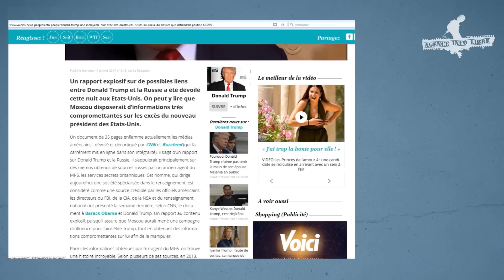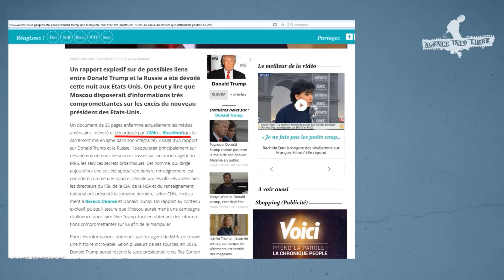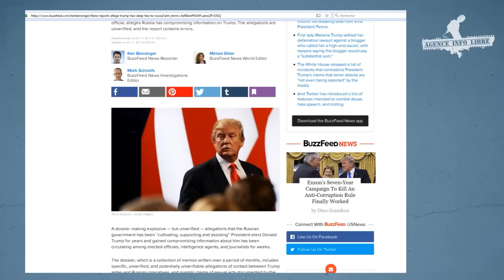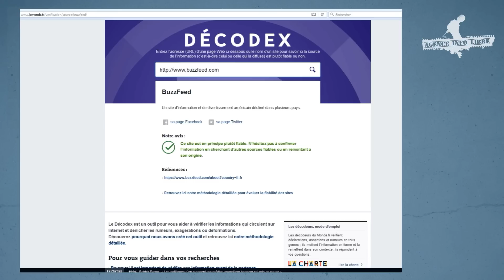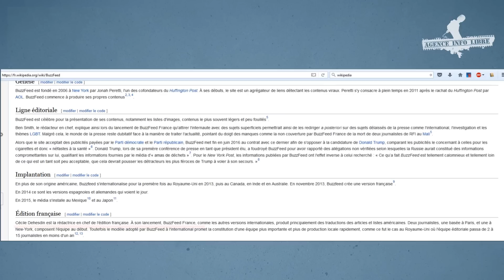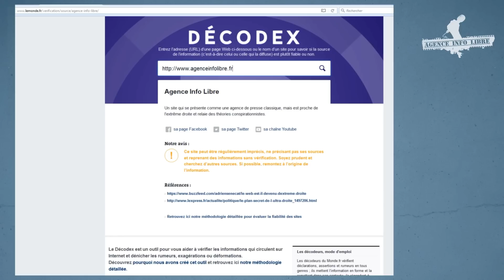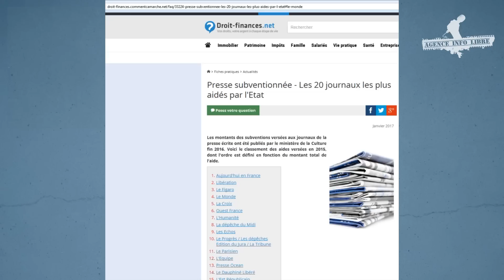Decodex, le moteur de recherche pour les mougeons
Le journal "Le Monde" qui appartient à des privés mais qui reçoit plus de 5 millions d'euros par an de subventions d'état, a mis en place son moteur de recherche de sites internet d'information pompeusement intitulé "Decodex". Cette vidéo démontre que ce moteur de recherche n'est qu'une mascarade.